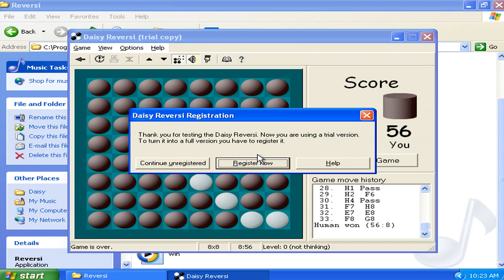Daisy Reversi v2.50d Demo - Played as Virtual Matrixtubers Run 010 (1999 Pavel Matlash)